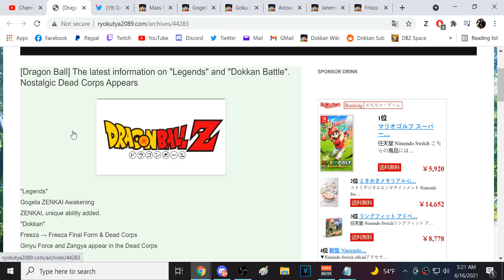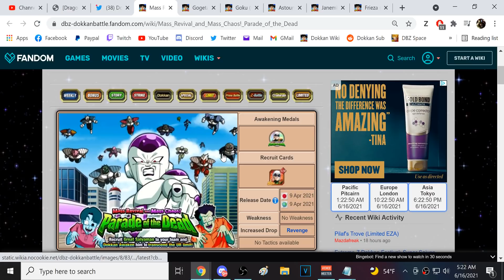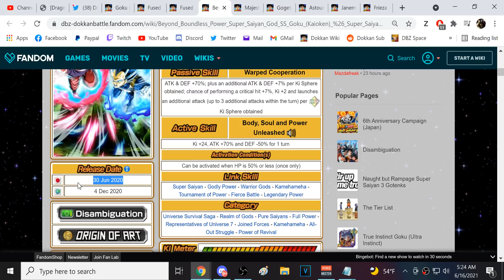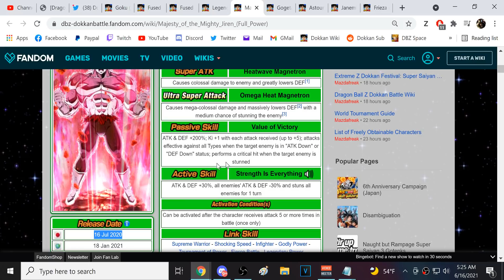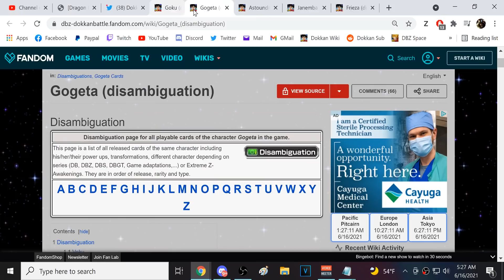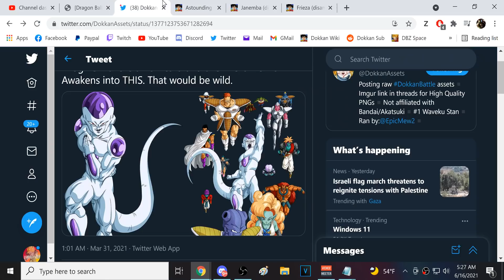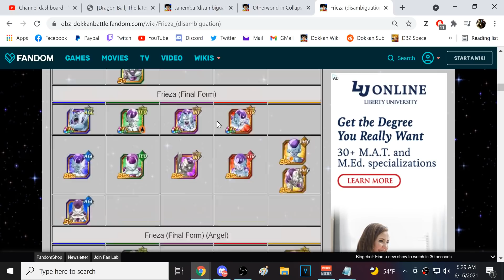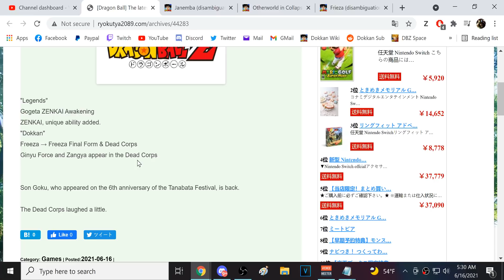V JUMP LEAKS! LOOKS LIKE THE FUSION REBORN DBZ MOVIE & GOGETA FOR TANABATA 2021! DBZ: Dokkan Battle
Video Title: V JUMP LEAKS! LOOKS LIKE THE FUSION REBORN DBZ MOVIE & GOGETA FOR TANABATA 2021! DBZ: Dokkan Battle